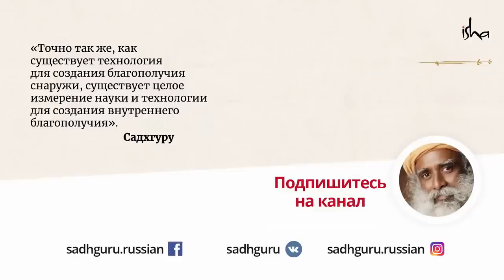Нормально ли это — делать всё по-своему?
Выбор, который вы делаете, не всегда совпадает с тем, что думают об этом ваши родители, друзья или общество. И за свою свободу нередко приходится чем-то расплачиваться. Как поступить? Смотрите новое видео, возможно, именно в нём Садхгуру даст ответ, который вам сейчас необходим.